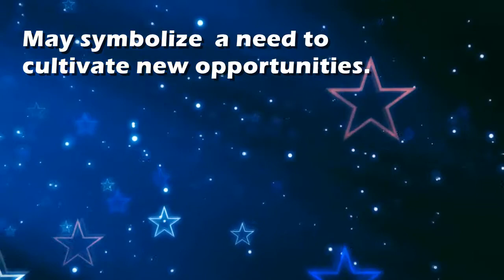Till : Dream Interpretation and Dream Meaning by TellMeMyDream.com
What does dreaming about 'Till' means?
In this video from TellMyMyDream.com we explain and interpret the meaning of a dream about  the 'Till' psychic symbol

The symbol: Till in a dream can be interpreted and explained as follows
'May symbolize  a need to cultivate new opportunities.'.